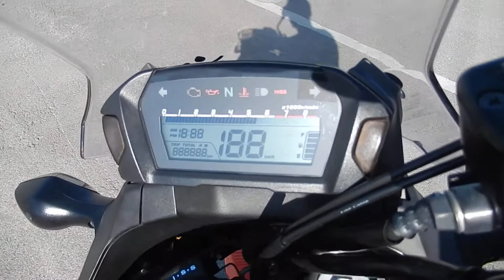No. B9057 HONDA NC700X